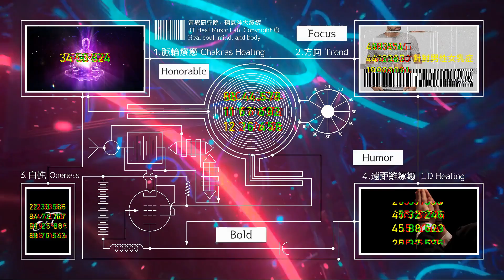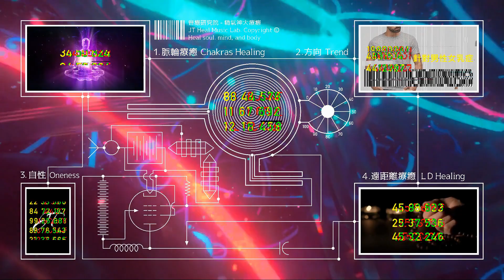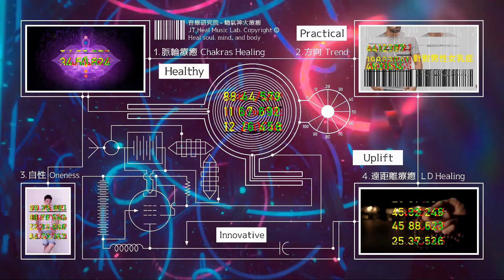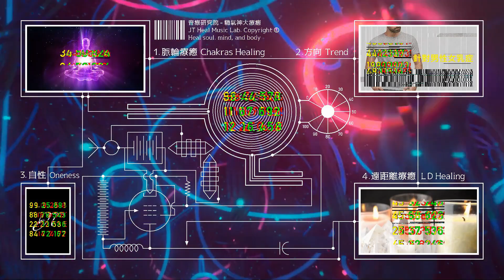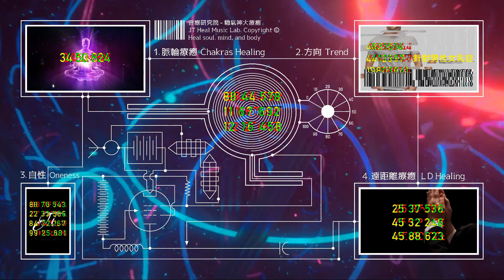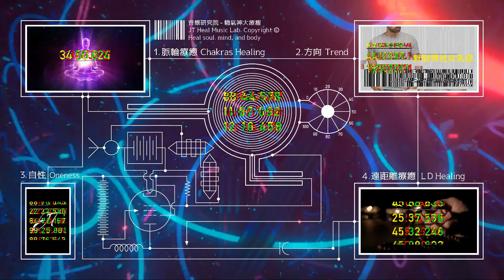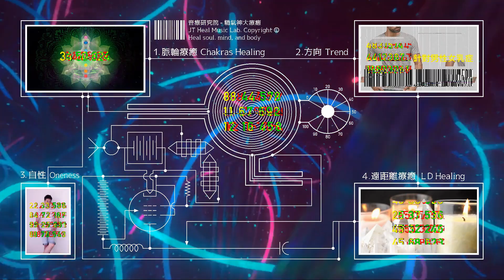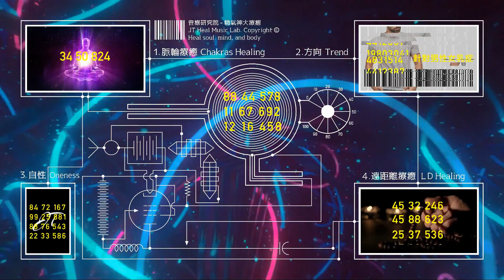針對男性女乳症 - 男性擺脫女乳症 - 3.0版本 - 請閱讀影片使用說明 (建議使用耳機聆聽)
針對男性女乳症 - 男性擺脫女乳症。歡迎大家留言分享正面的效果  (建議使用耳機聆聽) ❤️音療研究院YouTube頻道無廣告、曝光和點擊收益❤️

🚨過度性愛、淫慾或自慰會降低男性賀爾蒙，並增加男性女乳症的風險機率

第二種叫冤業病。冤親債主來讓你生病。這一類的疾病，可以透過正派的宗教儀式尋求化解與調停、如果雙方和解，病情就會轉好。

🔥音療研究院3.0版本 ➤ 量子頻率療法✦自我肯定法✦愛的能量法✦回歸自性法✦藥師如來灌頂真言加持法✦正面意象毫秒刺激法✦能量碼療癒法✦遠距離療癒法

4.街口支付帳號 : 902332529
5.銀行轉帳: 戶名 : 蔡瑋宸。銀行 : 中華郵政。郵局代號 : 700。帳號: 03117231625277

理論 : *。;+，.